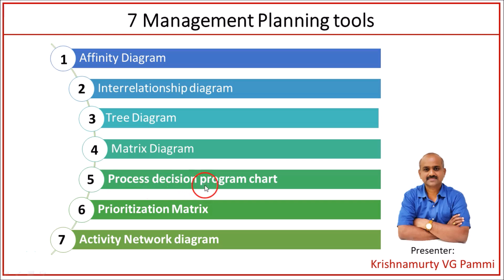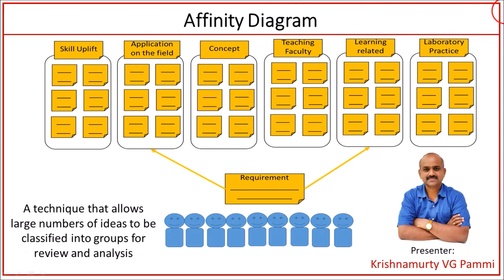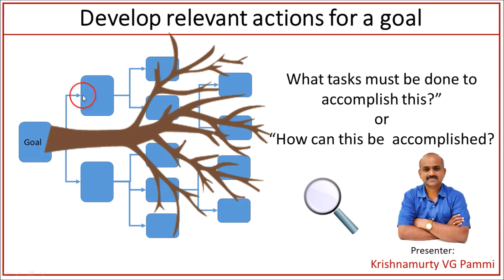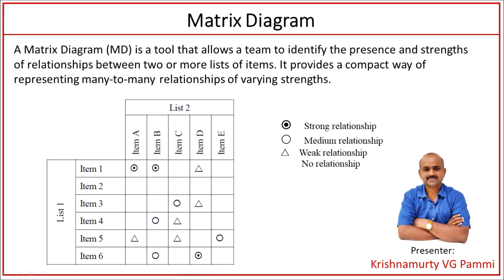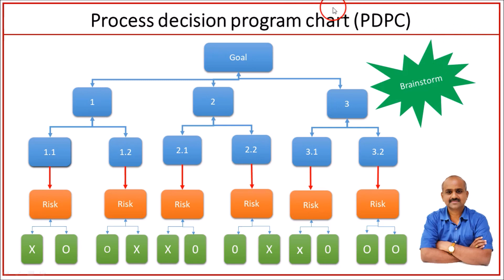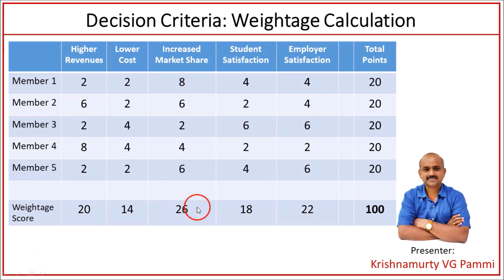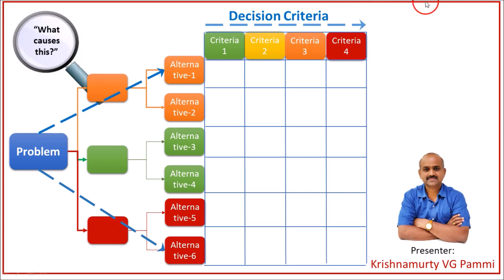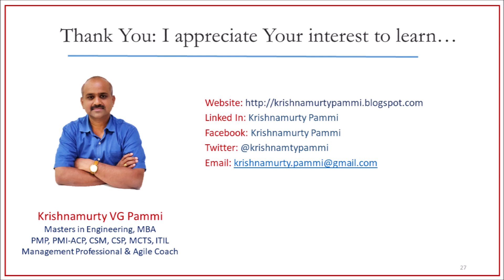Seven Management and Planning Tools || 7 Management and Planning Tools || 7 new QC Tools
Seven Management and Planning Tools are a set of tools and techniques used to help effectively plan and manage various types of business projects and operations. These tools are intended to guide you in the planning, analysis, and decision making processes.

The Seven Management and Planning tools are:

1. The Affinity Diagram
2. The Tree Diagram
3. The Interrelationship Diagram
4. The Matrix Diagram
5. Prioritization Matrices
6. The Process Decision Program Chart (PDPC)
7. The Activity Network Diagram

Let us learn Seven Management planning tools in detail now in this video.